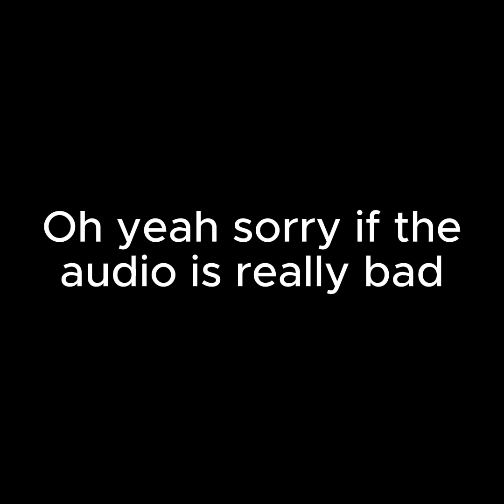Some BEST MOMENTS OF MY VIDEOS!! Birthday video!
IT'S MY BIRTHDAY!!! And this is one of my birthday videos!
(Best Moments)